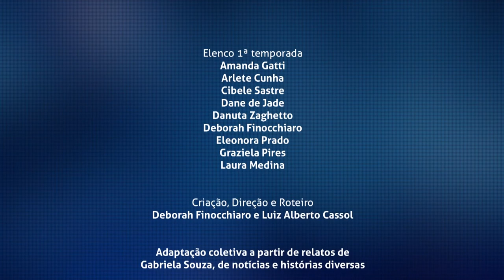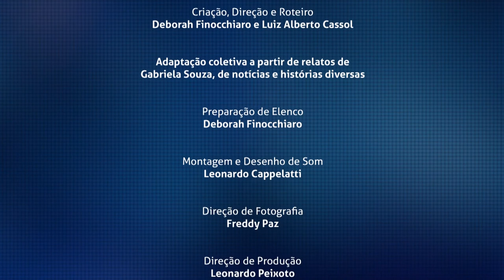Especial Confessionário | TVE - 11/01/22